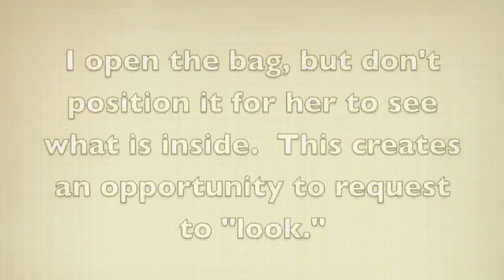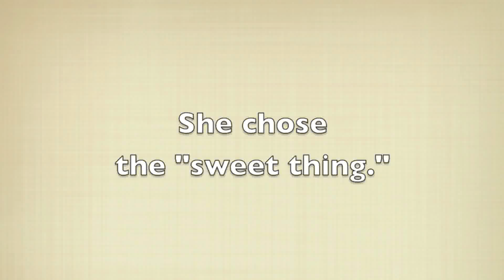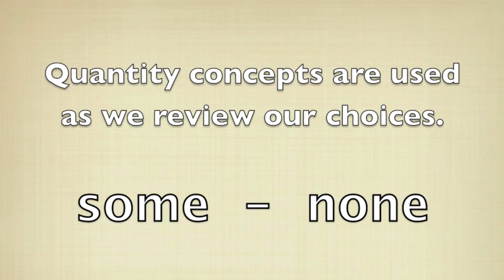Making Core Count: Core Vocabulary in Activity-Based Instruction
This 6 minute video shows a 1:1 activity with an adult who volunteered to help demonstrate how to target core vocabulary in a simple activity.  The activity chosen for this demonstration is making a Smoothie.  The young woman is using an Eco2® with Unity®144 from Prentke Romich Company.